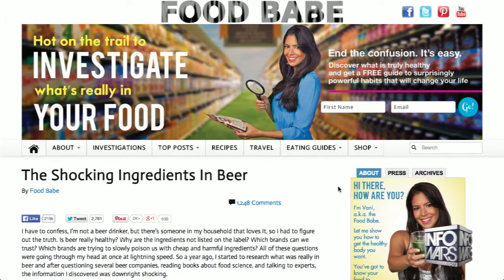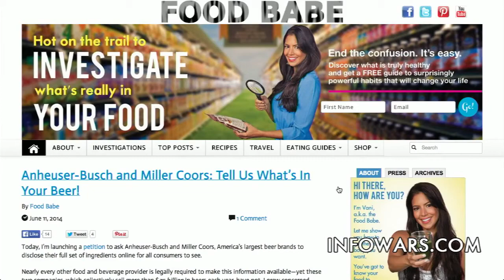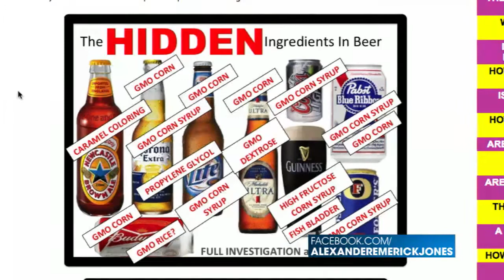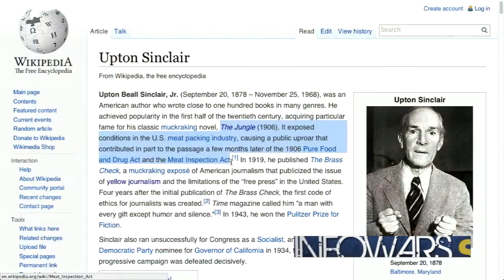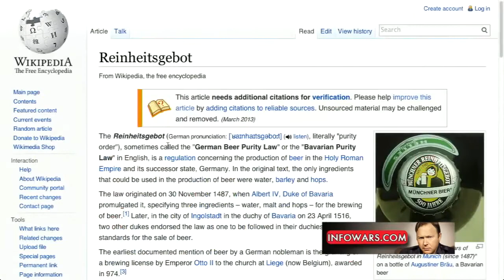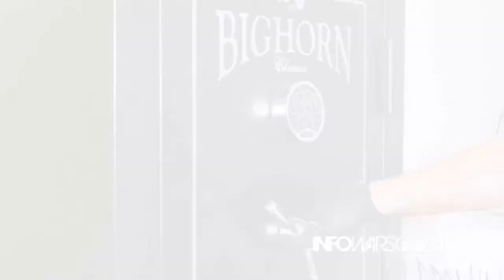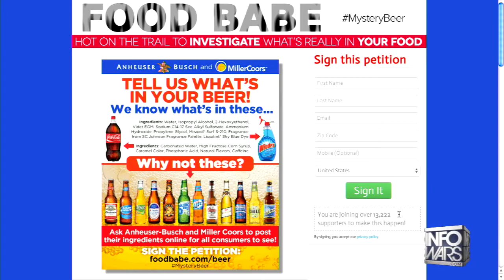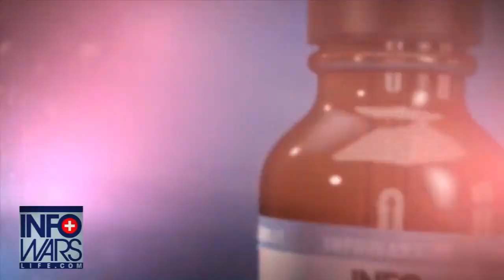Food Babe Modern Beer Is Chemical Soup Full Interview 06/11/14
| I give the credit to the Alex Jones Channel. Patriot of the Republic, Mike Fulmer.

Alex welcomes Vani Hari to the show. Hari is an organic food activist who is investigating beer ingredients and has launched a petition at FoodBabe.com to make the ingredients public.

Anheuser-Busch and MillerCoors: Tell Us What's In Your Beer!